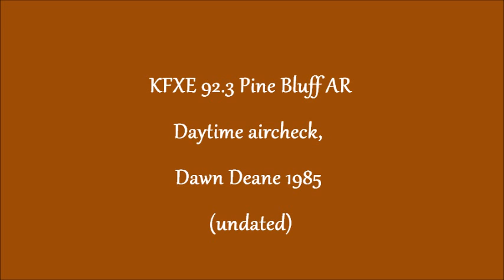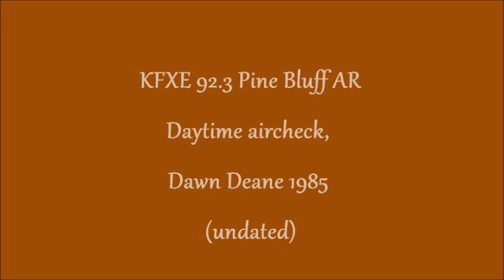KFXE 92 3 Pine Bluff AR Dawn Deane 1985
Daytime aircheck of KFXE 92.3 Pine Bluff, AR.  Undated but sometime in 1985, with midday DJ Dawn Deane.  I found some of these recordings in my old cassette tapes last year (2012) and wanted to share some Southeast Arkansas radio history.  KFXE is now the present-day Power 92.3 (KIPR), a hip hop station broadcasting from Little Rock studios but from a tower/transmitter between Little Rock and Pine Bluff.